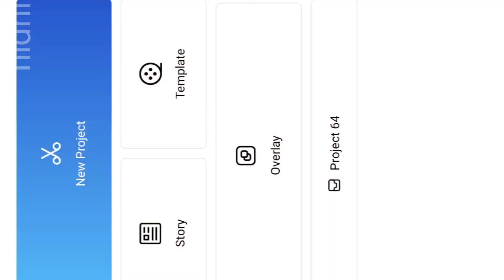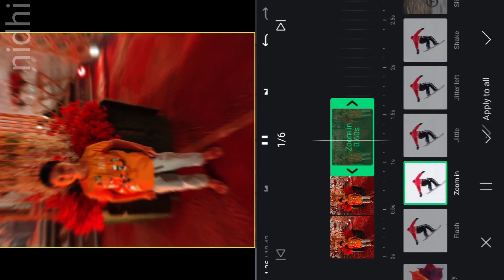Rain Drop Video Editing || VN editior Tutorial